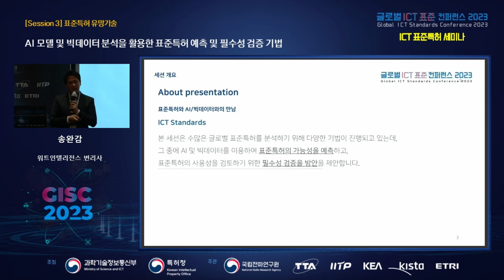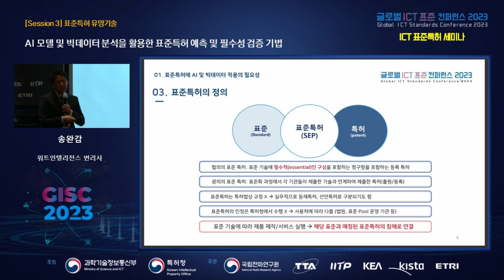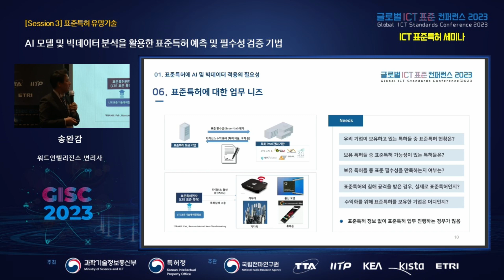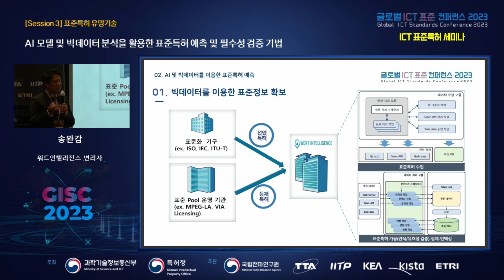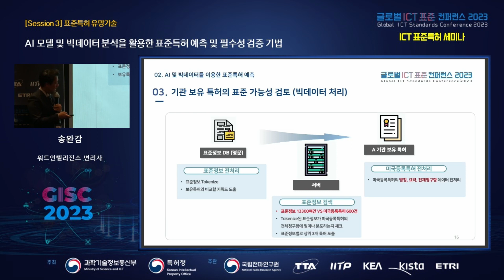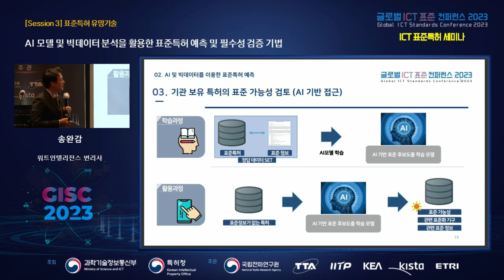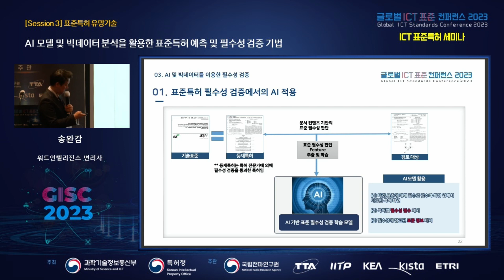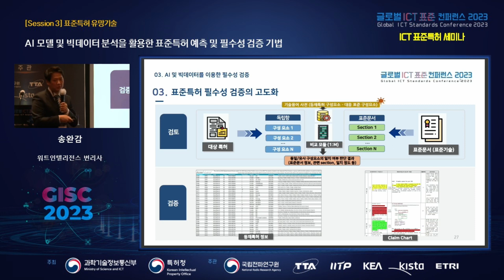[GISC 2023] AI 모델 및 빅데이터 분석을 활용한표준특허 예측 및 필수성 검증 기법 🌐TTA, ICT 표준화 🌐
➡️ 행사명: 글로벌 ICT 표준 컨퍼런스(GISC) 2023  : ICT 표준특허 세미나
➡️ 연   사: 송완감 변리사, 워트인텔리전스
➡️ 내   용: 워트인텔리전스의 키워트(keywert)에 탑재된 전세계 표준특허 정보를 이용하여 AI 모델 및 빅데이터 분석을 통해 표준특허 가능성이 있는 후보군을 예측 및 발굴하고, AI 모델 및 빅데이터 분석 기법을 필수성 검증에 적용하는 방안에 대해 발표한다.